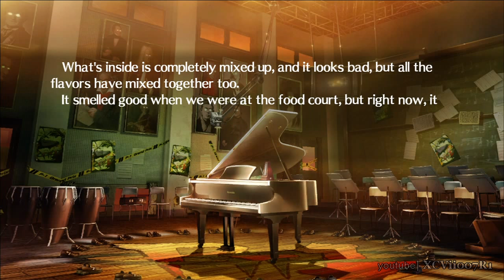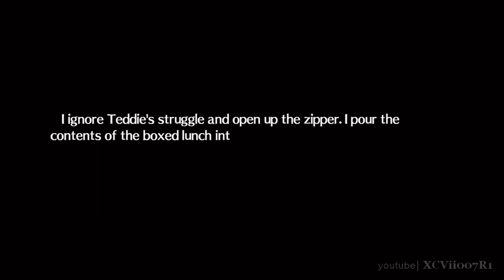Persona 4 Arena - Yukiko Amagi - Story Mode (Scene 8)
▣ There is a decision that is to be made at 0:45 that determines the story path.  The choice: "Maybe I should see if it's okay..." leads to an Alternate Ending for the Yukiko storyline.  For the other choice and continuation of the game, please refer to Scene 10.

II - The High Priestess / Character Profile: Yukiko Amagi
The heir to the Amagi Inn and a 3rd-year at Yasogami High.  Though smart and polite, she can be quite spacy... She and Chie are longtime friends.  Her fans and Persona Konohana Sakuya let her attack at range.

Yukiko Amagi Story Mode Walkthrough
Yukiko Amagi Story Mode Playthrough